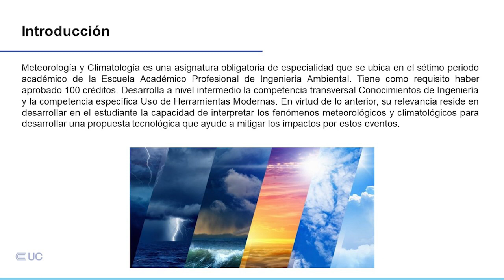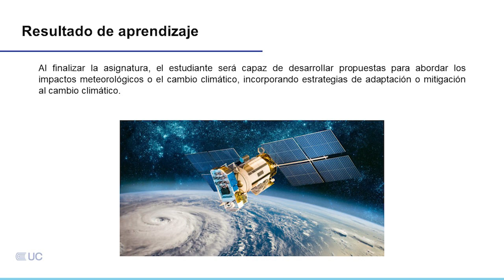Presentación de la asignatura: Meteorología y Climatología